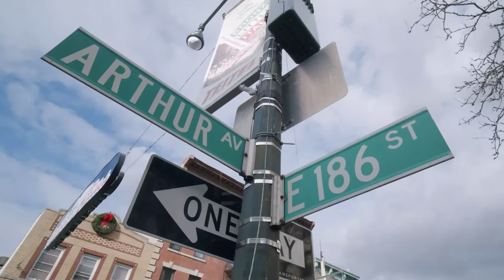Hip-Hop History | Sal Abbatiello | Chazz Palminteri Show | EP 149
We're going back to Old School Guys on this episode of The Chazz Palminteri Show! This week I sit down with one of pioneers of Hip-Hop, Sal Abbatiello.

Sal Abbatiello is an executive in the music business. Abbatiello created and produced the freestyle, urban/dance-pop trio, The Cover Girls, whose hits include "Show Me" and "Wishing on a Star". Abbatiello is also the owner of Fever Records.

Sal is Bronx born and a native, starting as a bartender in his father’s bar. The disco era was taking over the club scene in Manhattan with Studio 54, two years later in 1972 at the early age of 19, knowing this was the new music of that time, he went on to open his own club, it was the first disco in the Bronx, called the Playhouse. This is where he started promoting his own shows by handing out flyers and selling tickets himself.

In 1976, his career took off when he and his dad opened the “DISCO FEVER.” The club, first catered to a 35 and over crowed, but Sal, having heard and seen kids in the streets of the South Bronx rapping over a DJ cutting records, knew he was about to see the next era of music. He needed the best DJ in the street, so he went from park to park and the only name that kept coming up was DJ “Grand Master Flash.” So in the summer of 1977 after convincing “Grand Master Flash” to play at the Fever, history was about to be made, Sal had successfully taken rap music off the streets and into a real venue where people could come and hear on a weekly basis. This innovative music trend was surprisingly not discovered in a studio, but between the walls of a small club in the South Bronx. By 1979 he had the biggest DJ’s in rap history playing at the club. Along with Flash he had Luv-Bug Starski, DJ Hollywood, Eddie Cheba, DJ Jun-Bug, Brucie Bee, Sweet Gee and Reggie Wells.

Be sure to leave your to this epic episode below!

Have Questions or Topic Suggestions? Leave us a comment or shoot us an email at
Your input shapes the show and we will read them!

👉 Don't forget to check out my One-Man Show and exclusive merchandise at
ChazzPalminteri.net

Thank you for your support! Keep spreading the word, sharing, and sending in your questions!

🎧 Tune in every Monday morning for all new episodes of the The Chazz Palminteri Show!

Meet Our Incredible Team!

Join me every week as I share life lessons about Hollywood, Broadway, and the craft of acting, writing, and directing! Expect fantastic guests, great conversations, and valuable insights on producing your own one-person show!